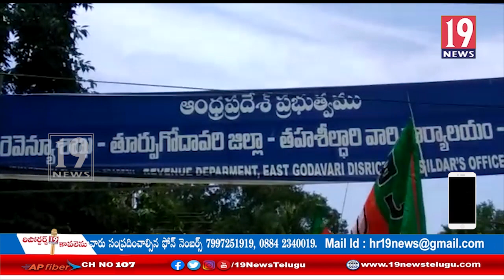గోవులపై MLA చెన్నకేశవరెడ్డి చేసిన అనుచిత వ్యాఖ్యలకు నిరసనగా రాష్ట్రవ్యాప్తంగా పిలుపునిచ్చిన బీజేపీ